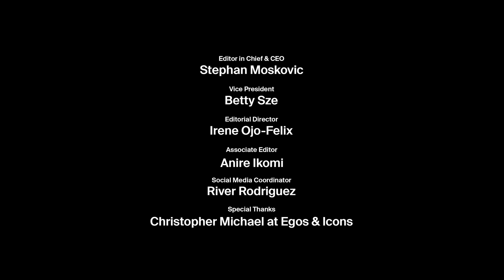Alex Consani’s Journey From TikTok Stardom to High Fashion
With her ultimate main character energy, Alex Consani is hardly worried about being digestible to the masses [and what do you really expect of a Leo?] From Vogue World to the couture runways, the rising talent has been a regular for names like Marc Jacobs, Versace, Ferragamo, and Alexander McQueen, bridging the gap between doting fashion insiders and her avid online fandom. The trailblazing American model and social media sensation has amassed an immense following on TikTok with almost 3 million followers, using her comedic timing, charisma, and striking presence to captivate audiences.

Initially starting her modeling journey in LA as a pre-teen, the Cali native relocated to New York City to attend university and pursue her modeling career with greater intensity. After signing with IMG in 2019, the sudden surge of the 2020 pandemic put a temporary pause on debut plans, and Consani turned to a then-burgeoning new platform, TikTok, to bring her wicked sense of humor to life. The result of her digital leap into the viral stratosphere was a 2021 runway debut at Tom Ford and subsequent runway appearances at Mugler, Simone Rocha, and Givenchy. Since that start, esteemed photographers like Mario Sorrenti, Ethan James Green, and Harley Weir have shot Consani for covers, editorials, and billboards alike.

What’s more, as a proud transgender woman and vocal advocate for the LGBTQ+ community she is a part of, Consani doesn’t shy away from opening up the conversation beyond her, understanding the power of using her platform to uplift others like model Aaron Rose Philip. Now, as the next generation of models aligns with the digital era, Consani is taking things to the next level with appearances in music videos for JT’s OKAY and Charli xcx’s smash hit and model heavy-casting 360. Shot by Willy Lukaitis in her favorite neighborhood of Fort Greene, Brooklyn, Models.com spoke with Consani about her early start in the business, her love for the runway, and collaborating with some of the biggest names in the industry.

Editor in Chief: Stephan Moskovic
Editorial Director and Interviewer: Irene Ojo-Felix
Director and photographer: Willy Lukaitis
Managing Director: Sasha Grinblat
1st Assistant: John Temones
2nd Assistant: Tony Jarum
Production Assistant: Pat Langlitz
Sound Design: HiNote
Stylist: Marti Arcucci
Stylist Assistant: Macarena Cubino
Makeup Artist: Jamal Scott
Hair Stylist: Lauren Berrones
Location: Rhodora Wine Bar
Special thanks to IMG New York and Rhodora Wine Bar